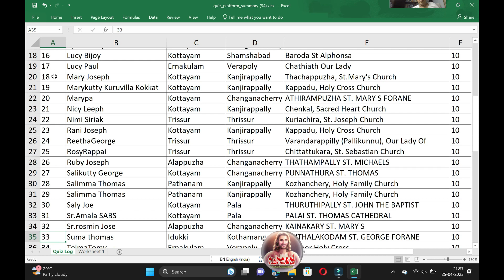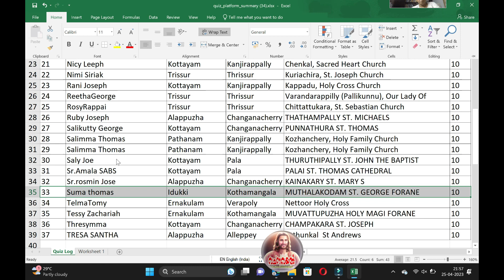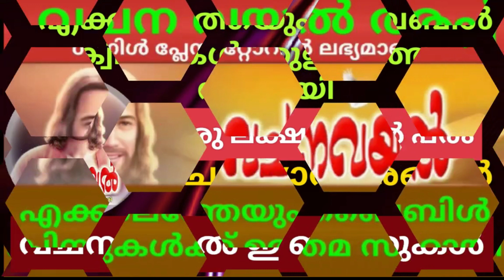Episode 4 / Easter Quiz 4 / വിജയി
Easter Quiz  2